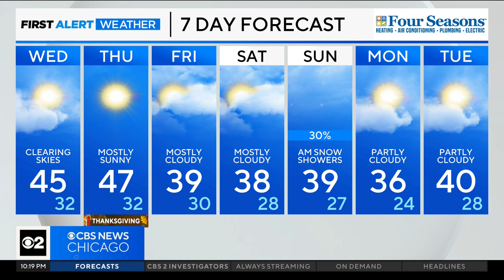Chicago First Alert Weather: Clearing for Thanksgiving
CBS 2 Meteorologist Mary Kay Kleist has your 10 p.m. First Alert Weather forecast for Tuesday, Nov. 21, 2023.